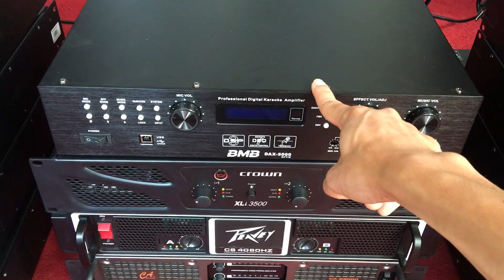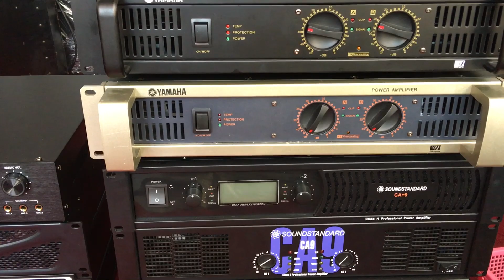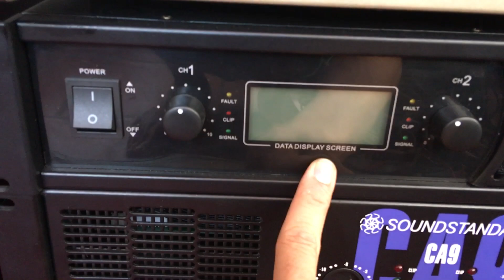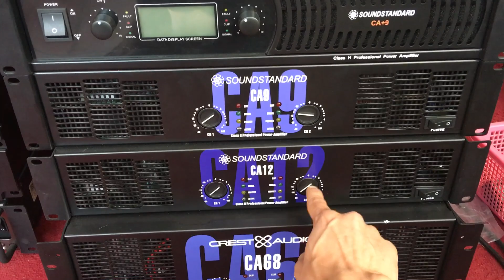Siêu thị cục đẩy công suất YAMAHA P7000s .XP7000s .Các dòng đẩy gia đình và sự kiện LH:0919182233